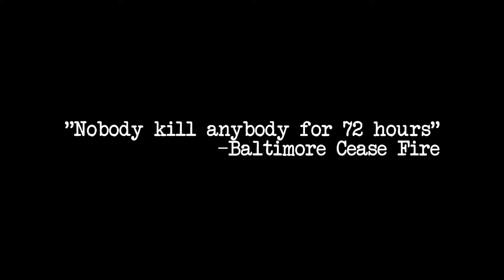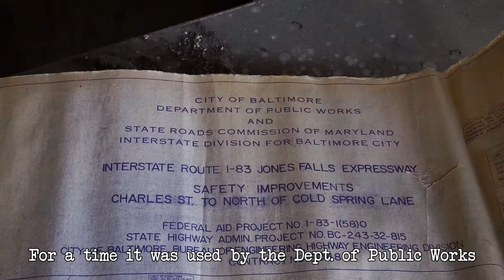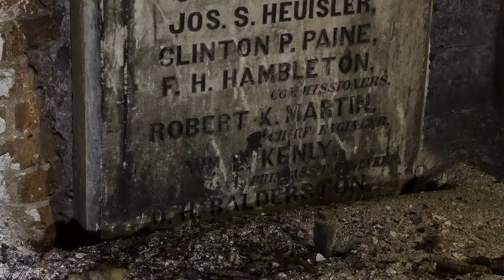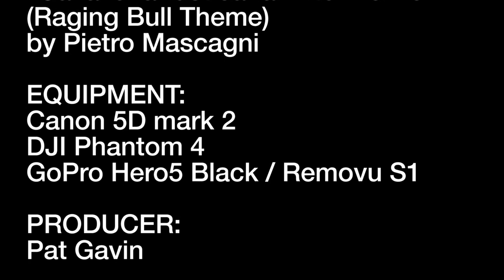Explore Baltimore 16: Murder in Pigtown / Cutty's Gym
Filming a crime scene only minutes after a murder. Then a tour of the building that was Cutty's Gym in The Wire.